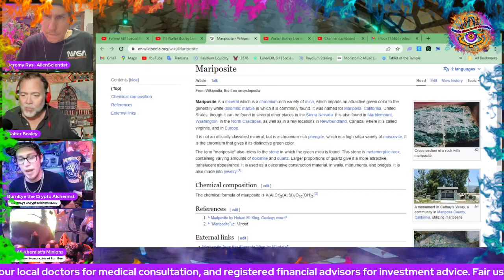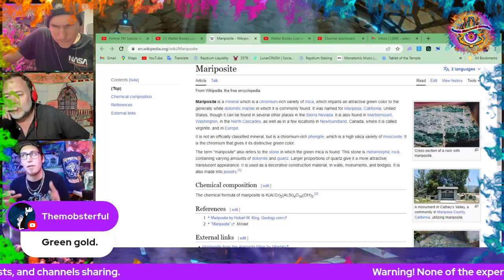Former AirForce Special Agent Walter Bosley UFO UAP TICTAC Disclosure + AlienScientist